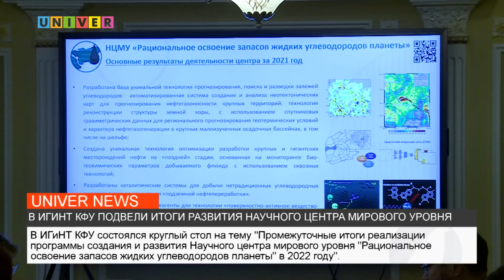НОВОСТИ КФУ ОТ 29.04.2022